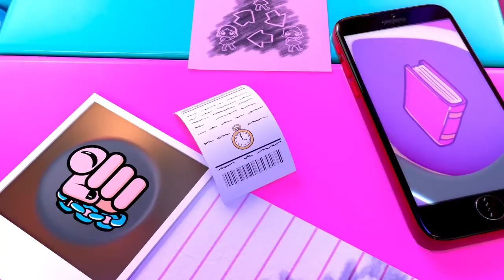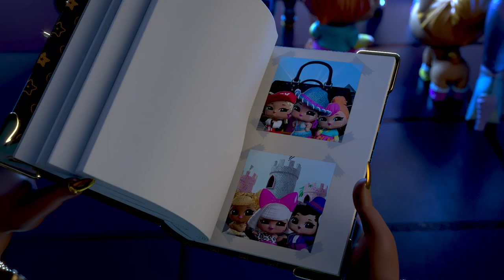Tots Roadtrip: Aflevering 13-15📸 | L.O.L. Surprise!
Nog twee haltes te gaan voor de Tots, op hun onvergetelijke rondreis langs de legendarische Route 707! Onderweg hebben ze nieuwe vrienden gemaakt, geweldige avonturen beleefd en geheime tips achterhaald!

De cruiser van Diva, Queen Bee en Quiet Q.T. is weer ingeladen en ze zijn op weg naar een theekransje met een gigantische theepot! Intussen heeft de Glamper pech en moeten Neon Q.T., M.C. Swag en Western Honey een pitstop maken bij de garage van Gas N' Go Gal!